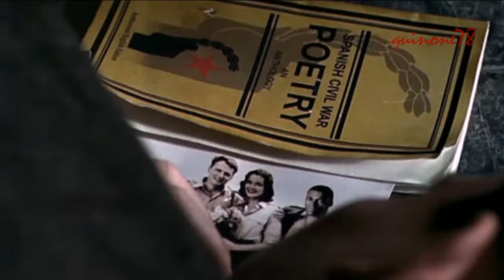Metallica The Unforgiven Subtítulos Español HDHQ